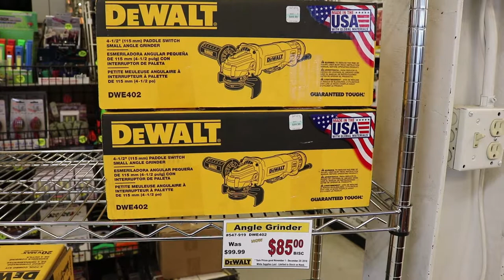November 2018 Vlog Part 3